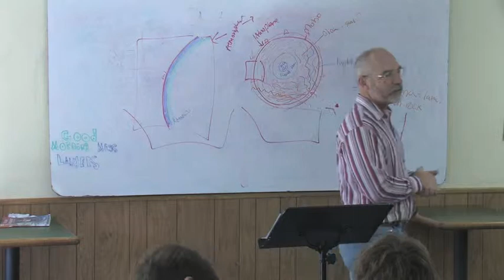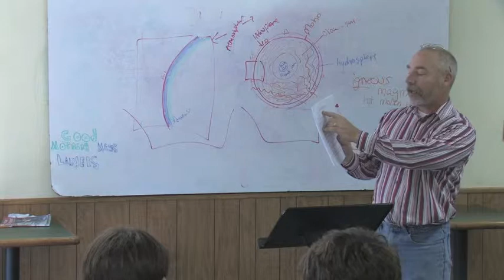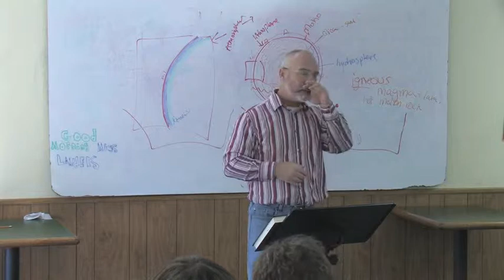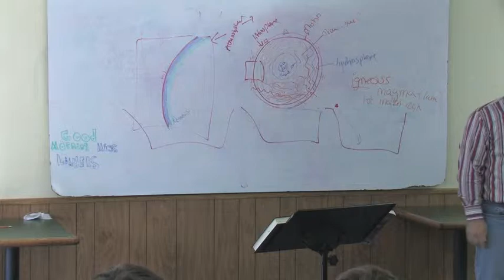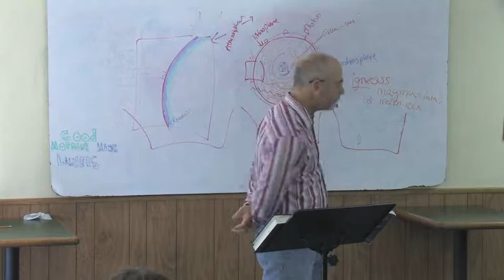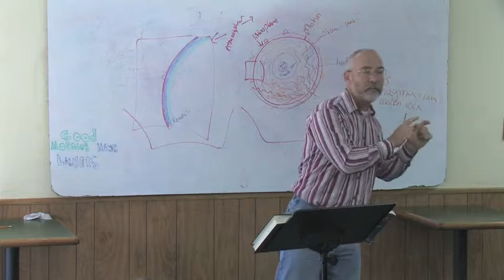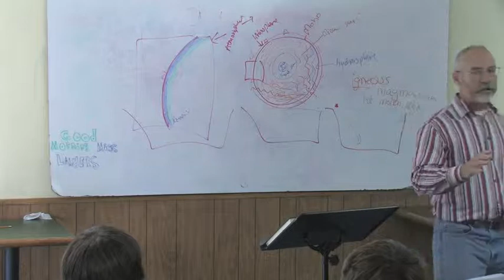American Government Session 9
Article III of the U.S. Constitution is reviewed along with the textbook information regarding Article III and Article I courts.  Marybury v. Madison is considered in light of the possibility that it demonstrated an example of judicial activism.